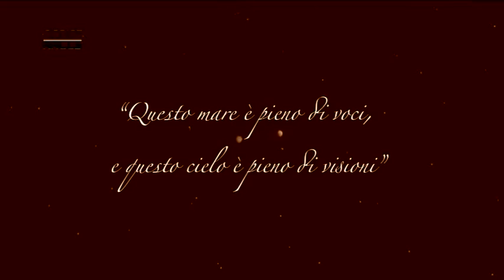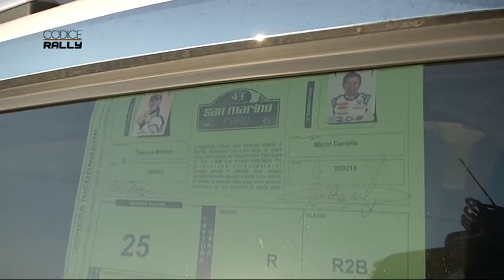Puntata n°16 (blocco 1)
Nel sedicesimo appuntamento, Codice rally volge lo sguardo verso il passato, ad una delle più grandi imprese del motorsport: la vittoria di Ari Vatanen alla Pikes peak del 1988, con la Peugeot 405 T16 a trazione integrale. Il racconto attraverso le immagini del celebre video “Climb dance”.
Prosegue poi lo speciale, giunto alla seconda parte, dedicato ai preparativi che precedono l’inizio del rally. Al centro della scena sono ancora Michele Tassone e Daniele Michi, alle prese questa volta con le ricognizioni del rally di San Marino.

Rally, ma non solo. Così l’attenzione si sposta al Salone di Francoforte, dove sotto i riflettori ha fatto il suo esordio la concept Peugeot Fractal, particolarmente interessante sia sotto il profilo del design che sotto quello tecnologico.
La parte conclusiva della puntata di Codice rally è dedicata alla conquista del titolo italiano rally junior, con le interviste a Eugenio Franzetti e Michele Tassone, e all’approfondimento tecnico, in questa occasione riservato all’abitacolo della Peugeot 208 T16 R5.